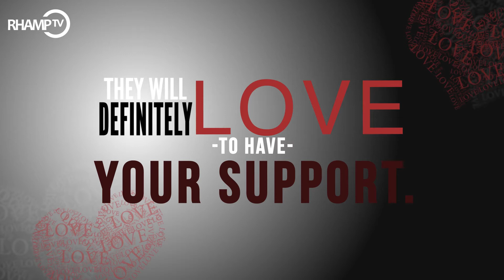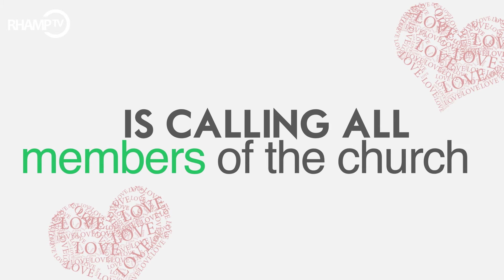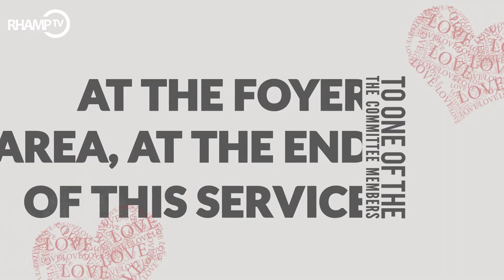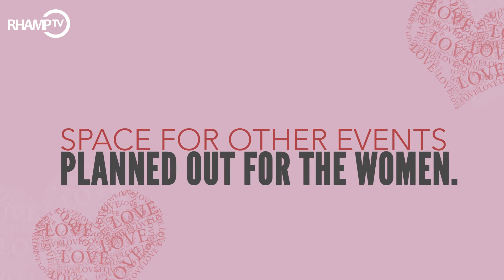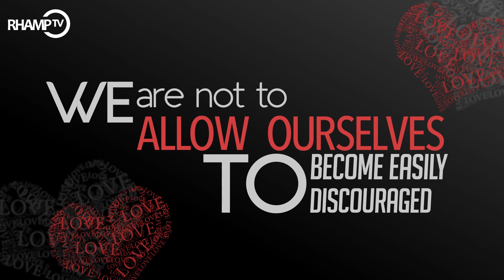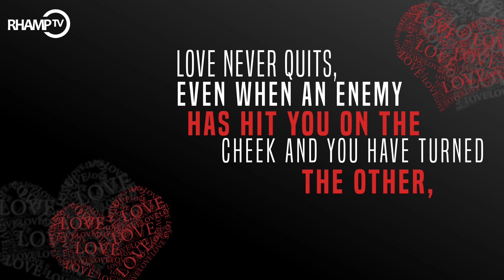Jesus House DC 021818 RHAMP TV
Infographic